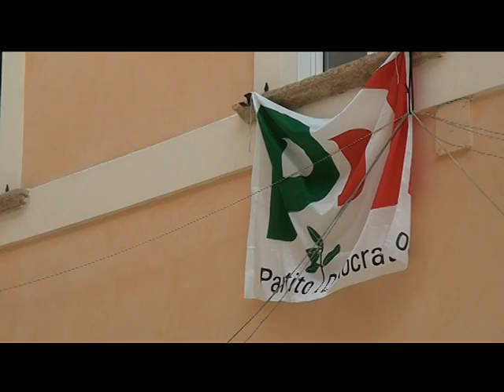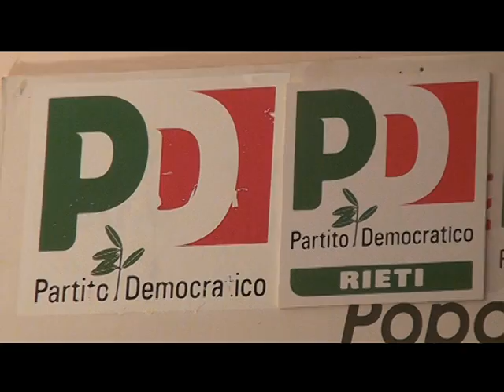serv pd regionale melilli